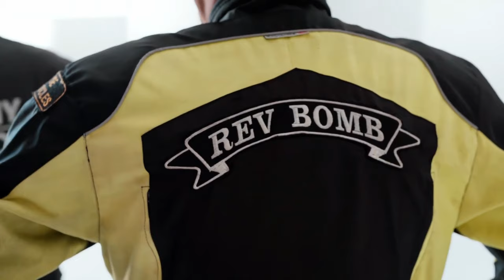Lexmoto Titan 125cc Test Ride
Rev Bomb - Lexmoto Titan 125cc Test Ride